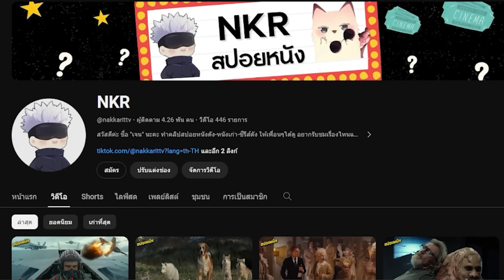สปอยหนัง อวตาร1 เมื่อมนุษย์เปิดศึก กับเอเลี่ยนตัวสีฟ้า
👍🏻ฝากกดไลก์ กดแชร์ กดSUP และกดกระดิ่ง เพื่อเป็นกำลังใจในการทำคลิปให้หน่อยนะคะ

📌 สมัคร Member ช่วยสนับสนุนในการทำคลิปได้นะคะ